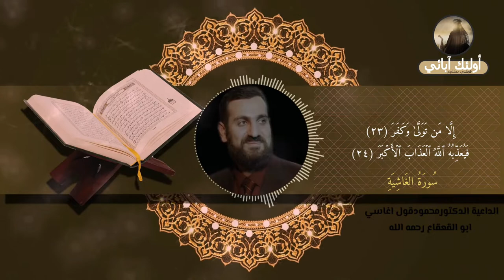تلاوة ( سورة الغاشية) بصوت الشهيد د.محمود اغاسي ابو القعقاع رحمه الله